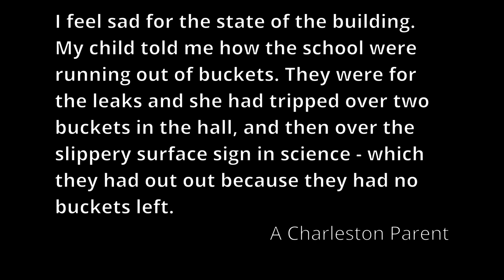Charleston Academy Building | Inverness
As a result of failing infrastructure, the parents and pupils came together to produce this video detailing the issues with the Charleston Academy School building.